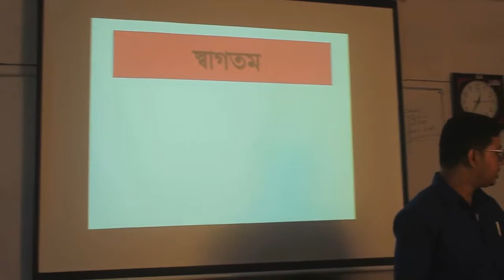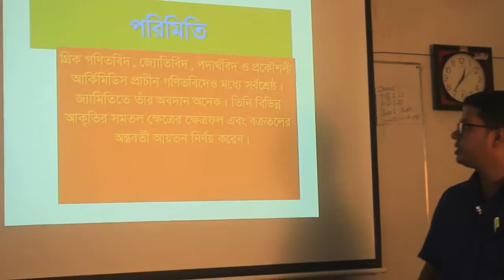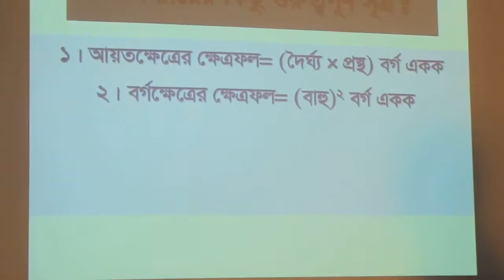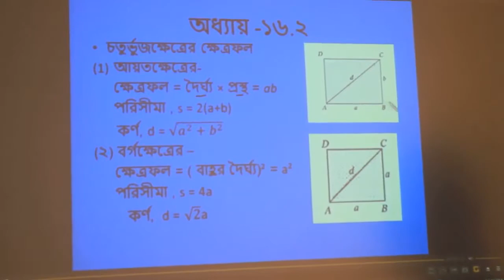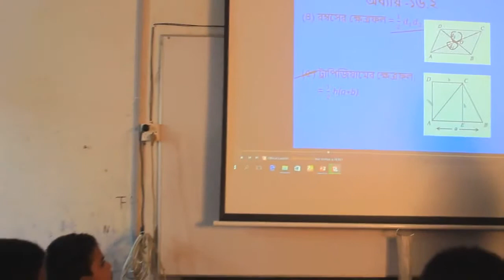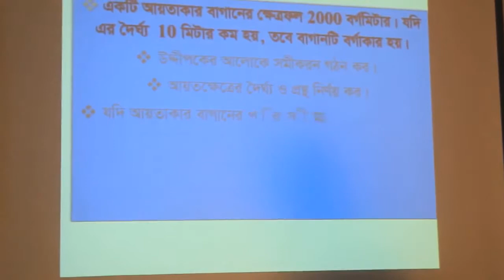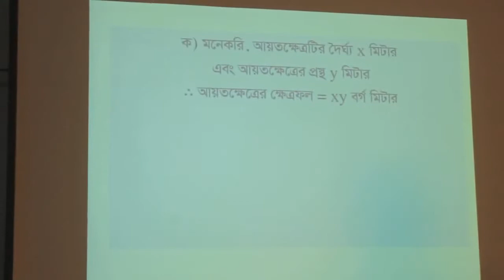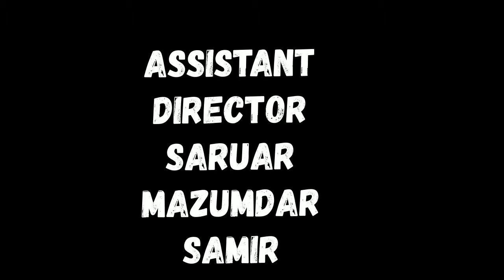COMILLA MODERN HIGH SCHOOL learn Mathperimeter In 9 minute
comilla modern high school math sir